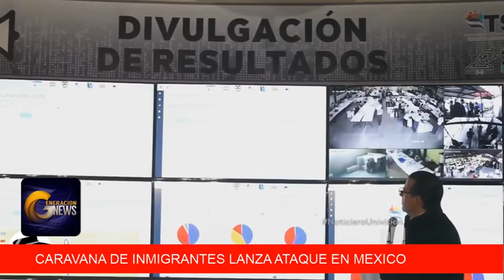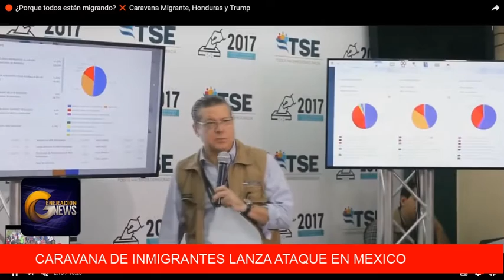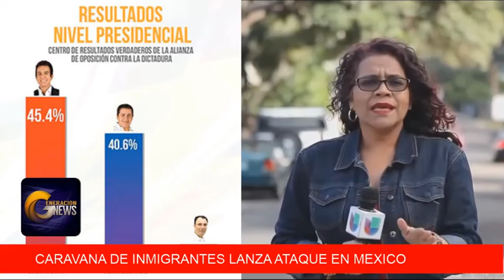La Caravana de Inmigrantes se sale de control. De quien es la culpa?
Dania Alexandrino nos comenta